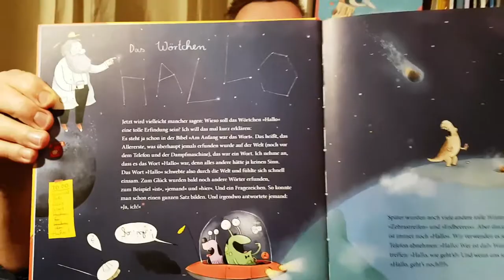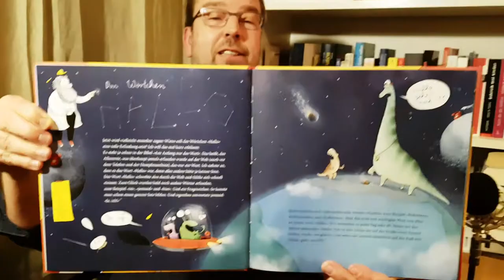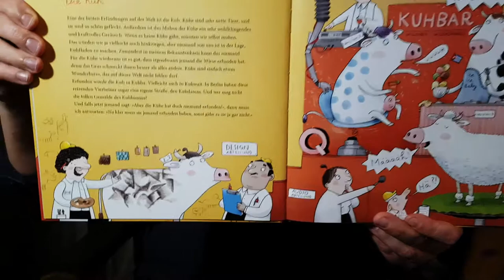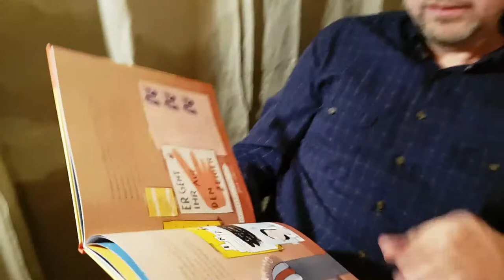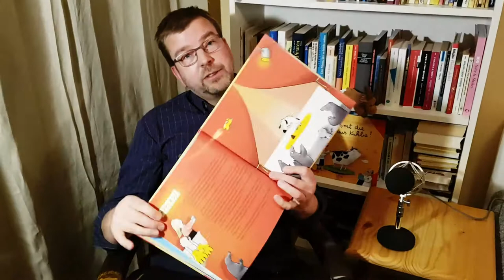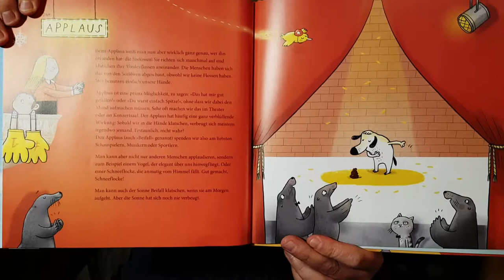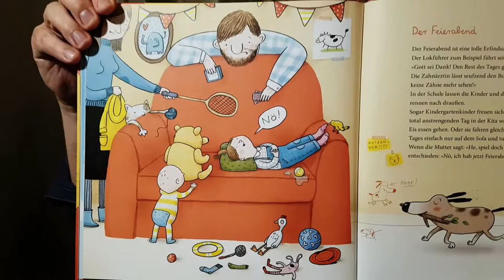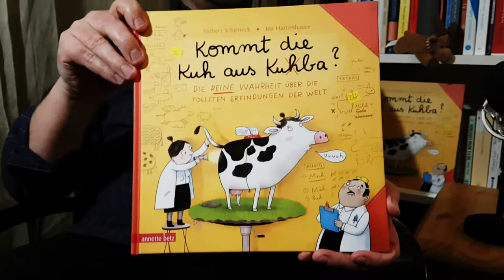Kommt die Kuh aus Kuhba? von Ina Hattenhauer und Hubert Schirneck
"Kommt die Kuh aus Kuhba?" (Die reine Wahrheit über die tollsten Erfindungen der Welt) erschien 2016 im Verlag annette betz und gehört zu einer Reihe sehr erfolgreicher Bücher, die ich gemeinsam mit der Illustratorin Ina Hattenhauer gemacht habe. Zuvor erschienen "Der Waschbär putzt sein Badezimmer" (über seltsame Tiernamen) und "Der Wolkenkratzer schwingt die Bürste" (über Berufe, die es nicht gibt, die es aber geben könnte).

Video & Ton: Christoph Hannemann